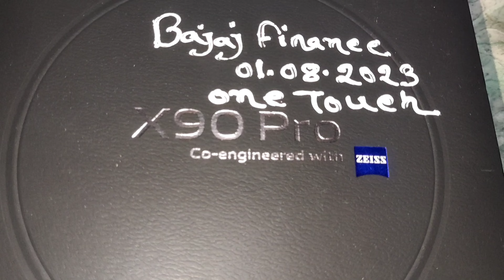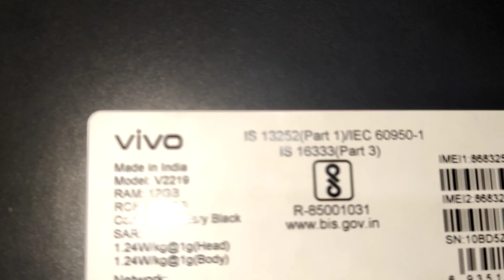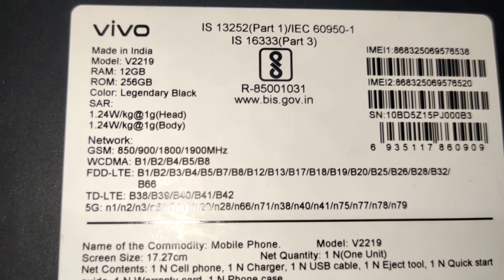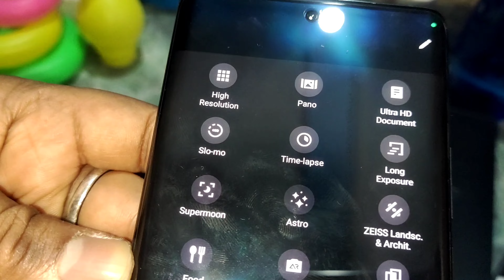vivo X90 Pro (Legendary Black, 256 GB) | Best camera mobile 2023 in india | The father of all phones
vivo X90 Pro (Legendary Black, 256 GB) | Best camera mobile 2023 in india | The father of all phones @moumita.anushka7967